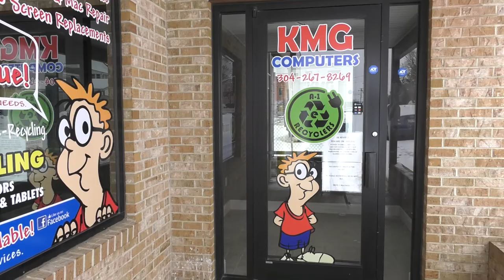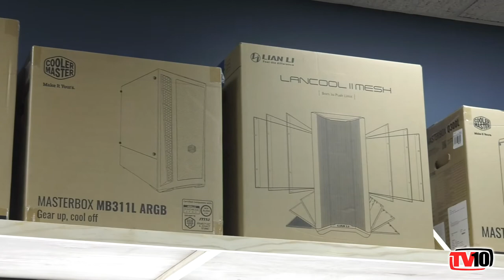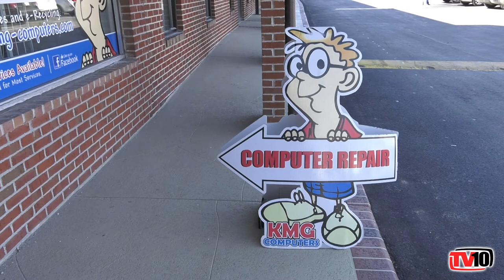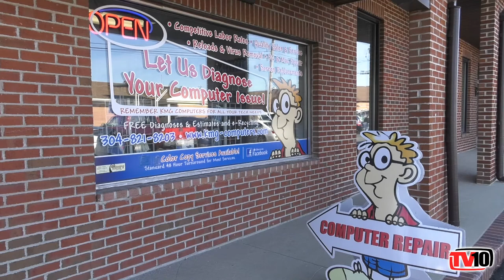Around The Panhandle With TV10: KMG Computers & A1 E-Recyclers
This episode of Around The Panhandle With TV10 features KMG Computers & A1 E-Recyclers.